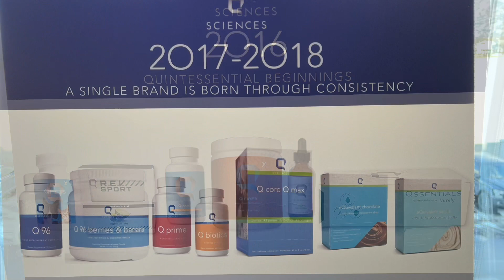ThanksQ for physical & financial solutions on our rare & aggressive Cancer Kicking Journey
Seriously … no matter the background or experience, when you hear “2-3 months if lucky” and “no options except comfort care” … it’s a wake up call.

Fortunately my husband choose to fight.  During our search to better our cancer killing, health building life protocol … we were abundantly blessed by Divine connection with solutions for not only the physical health but also for financial options so we could afford to focus on Randy’s health.

It is our honor and duty to share with any and all with health goals and challenges but especially with Cancer challenged families. There are medical grade natural solutions to support your journey.

We are passionate about Standing the Gap from where you are yo where you can and want to be.

Be Blessed!

Michelle & Randy Wendt
StandingTheGap.com

Randy’s cancer journey helps:
Bit.ly/randywendt

Our Click & Order Business:
STGap.myQSciences.com

Biker videos YT: OilyBikersLife dotcom